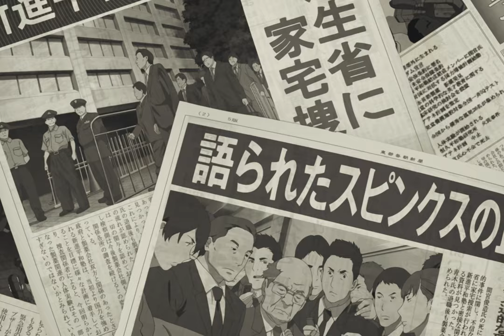Yoko Kanno — birden (feat. Arnor Dan) [AMV]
I know these first two minutes are boring, but I wanted to use the whole audio from beginning to end.

A share would be nice 😉

Yoko Kanno (菅野 よう子) - birden (feat. Arnor Dan)